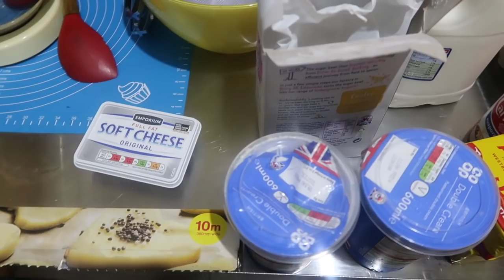Easy Tres Leches Cake Recipe! | Three Milk Cake 🤤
Hope youre all well and keeping safe. So, Ive decided to bake a cake with Maliha and it was an experience to say the least. We're getting on the band wagon and making a TRES Leches cake! This a spanish cake and it literally translates into "3 MILK CAKE".
Hope you enjoy the video and i apologise in advance for the craziness that youre about to witness!